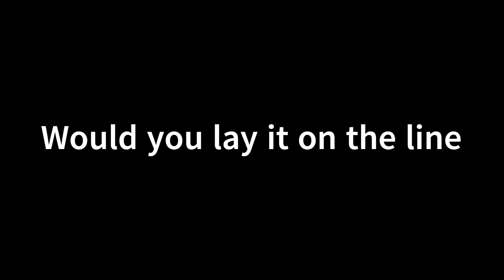So much nothin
I met a guy with a gaze
And a haze
Over his eyes
He could hypnotize
Give me butterflies
We took a ride on the lovers train
But the pain took a seat at th back
At the bottom of our suitcase